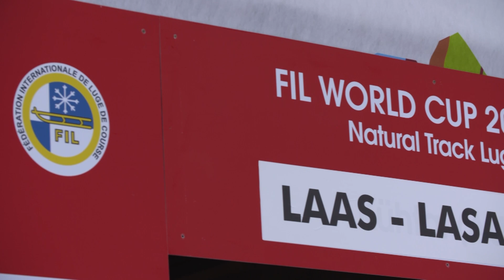FIL Weltcup im Naturbahnrodeln in Laas/Lasa (Highlights)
Erster Podestplatz und zugleich erster Weltcupsieg für Daniel Gruber im FIL Weltcup im Naturbahnrodeln. Auf seiner Heimbahn in Laas/Lasa fuhr der Athlet vom A.S.C. Laas Raiffeisen im Einsitzer der Herren in beiden Läufen Bestzeit. Mit einer Zeit von 2.08,57 Minuten verwies er Rekord-Weltcupsieger Patrick Pigneter (+0,38 Sekunden) und Fabian Brunner (+0,57) auf die Ehrenplätze

Im Einsitzer der Damen war Seriensiegerin Evelin Lanthaler (ITA) eine Klasse für sich, mit einer Fabelzeit von 2.08,81 Minuten hielt sie die Verfolgerinnen Daniela Mittermair (ITA/+1,86 Sekunden) und Lokalmatadorin Nadine Staffler (ITA/+2,07) klar auf Distanz.

Der FIL Weltcup im Naturbahnrodeln geht vom 19.-21. Januar in Umhausen (AUT) weiter, wo auch der einzige Eliminator ausgetragen wird.

Über einen LIKE und ABO würden wir uns sehr freuen.
Kommentar für den Algorithmus.
Vielen Dank 😊💙

Empfangen Sie unseren TV-Kanal über Magenta, SimpliTV, A1 NOW oder